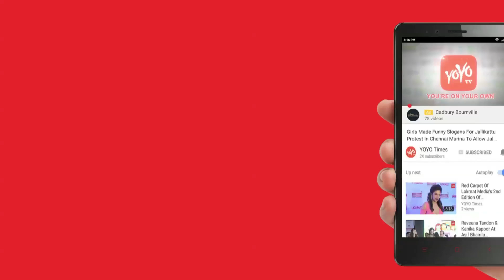Who Will Win "Bigg Boss 11" ? Delhi Started Its Palces For Celebrities | YOYO Times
The finale of the show is tomorrow and according to bookies, Delhi has bet several hundred crores on the four finalists already. The estimates of how much amount is exactly riding on the result of the show vary. Some bookies claim that bets of around Rs200-250 crore have been made on the show around Delhi while others claim that the figure is as high as Rs1,000 crore, if you take into account the nearby areas in NCR as well. "This is not an organized sector so it is impossible to estimate that figure. However, the number is not as high as what it would be for IPL or any cricket game. That said, it is substantially higher than everything else. I have had bets worth twice as much as last year for this show.  Some people bet on the show's winner months in advance. Most such bets become useless once various people are evicted over the months. Others also bet on who is likely to get evicted every week.Shilpa Shinde had odds of about 3.5 to 1 when the season began, which are now down to 1.25 to 1, making her the favourite. Similarly, Puneesh Sharma's odds have come down from 6.5

to 1 to 3 to 1, Hina Khan from 3 to 1 to 1.5 to 1, and Vikas Gupta from 4.75 to 1 to 2 to 1.
a Noida resident explains, "I place bets on cricket regularly but this something new for me. I have bet Rs10,000 on Shilpa Shinde. It's just that the show is popular and given Shilpa's popularity, I think it's easy money.